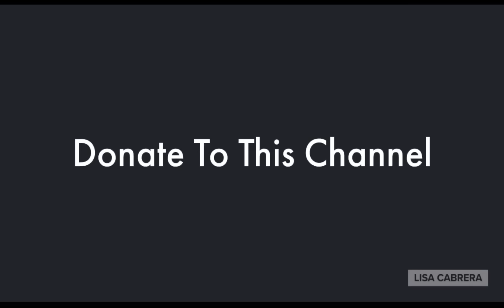Kyrie Irving Won't Be Celebrating Thanksgiving